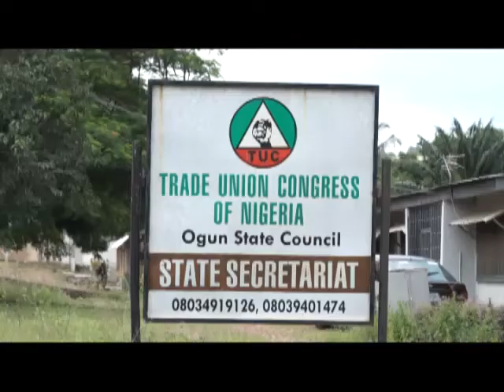Ogun State Workers Strike Continues As Meeting To Resolve Grievances Ends In Deadlock